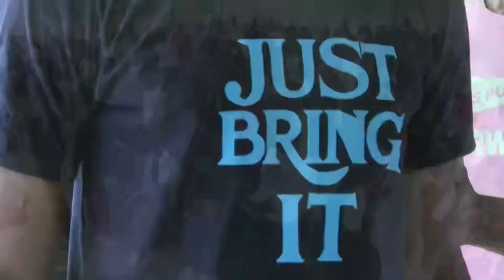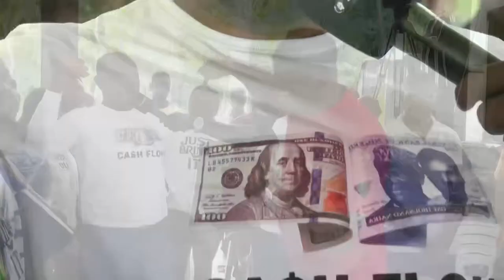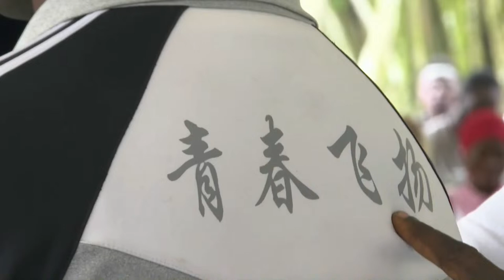THURSDAY PROPHETIC SERVICE LIVE (11TH APRIL 2024) WITH SNR. PROPHET JEREMIAH OMOTO FUFEYIN.